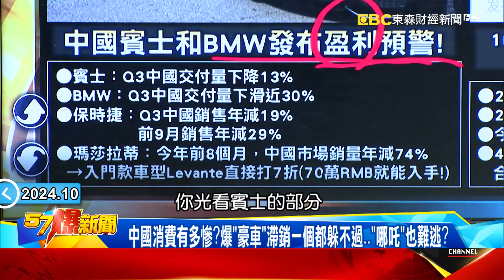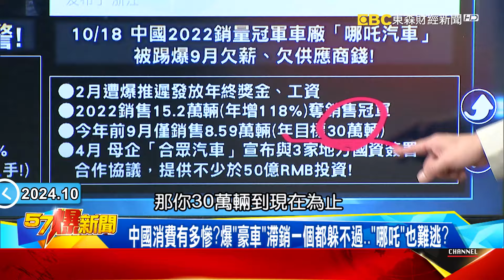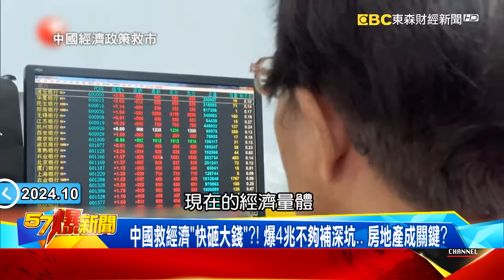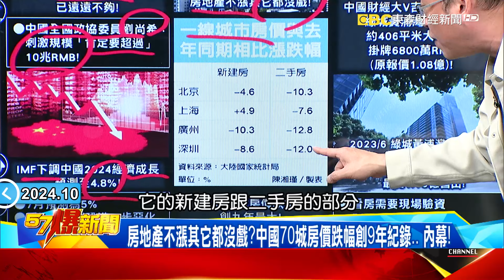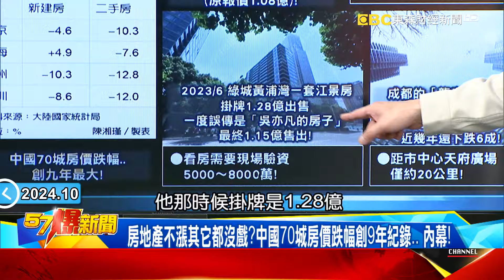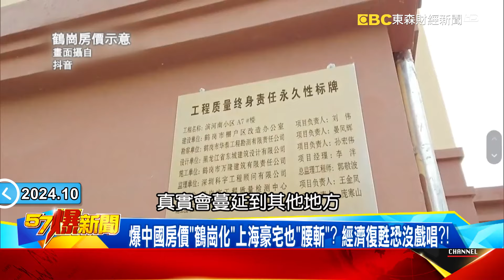中國救經濟「快砸大錢」？！ 爆4兆不夠補深坑… 房地產成關鍵？【57爆新聞】@57BreakingNews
爆中國經濟復甦「聲聲慢」…？！ 再遇川普制裁大棒恐遭「秒殺」？
習「放鳥」川普？ 爆說好的「農產品採購」竟裝傻… 真的很無奈？
中國內需不振難消費？ 「老乾杯」降價換時間…？ 快跑求保命？！
中國消費有多慘？爆「豪車」滯銷一個都躲不過…「哪吒」也難逃？
中國救經濟「快砸大錢」？！ 爆4兆不夠補深坑… 房地產成關鍵？
房地產不漲其它都沒戲？中國70城房價跌幅創9年紀錄… 內幕！
爆中國房價「鶴崗化」上海豪宅也「腰斬」？ 經濟復甦恐沒戲唱？！